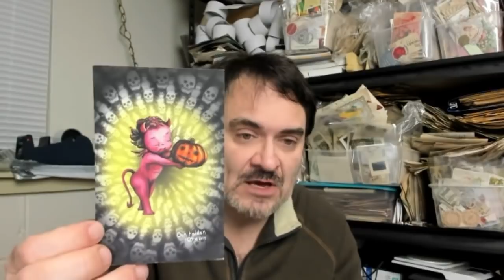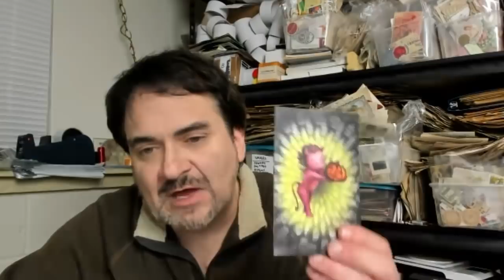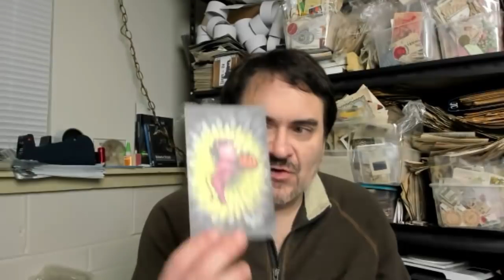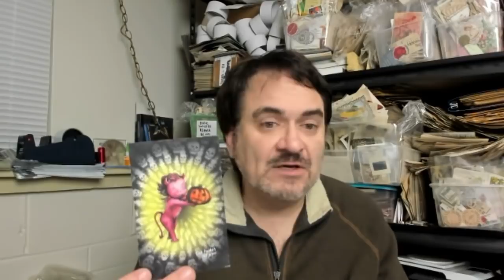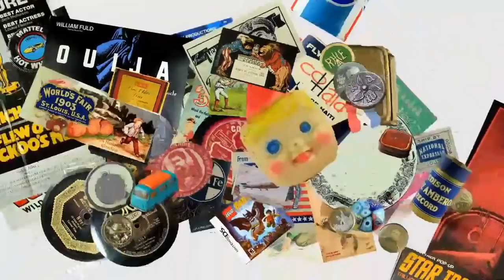Does & Don'ts When Things Go Wrong - Glitches, Changes, Where's My Money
Postcard Halloween Deal

We have a second channel that will be cover making money from arts and crafts for those interested. There will be a lot of How To videos as well.

Some of the Mailing Supplies We Use:
2" Table Top Tape Dispenser
2” Tape For Dispenser Above
6" X 9" poly mailing bags
10” X 14” & Larger Poly Mailing Bags